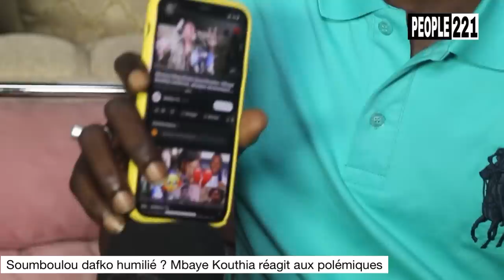Soumboulou dafma Torokhal ? Mbaye Kouthia réagit aux polémiques après son altercation Chez Khass